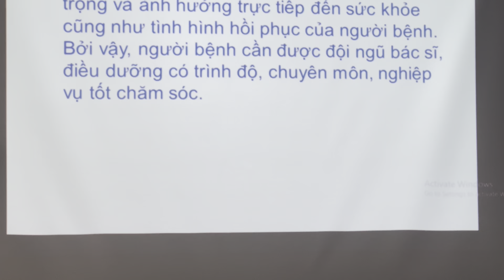IMG 4990 Ca lâm sàng can thiệp dinh dưỡng tiêu hoá sớm trong điều trị bệnh nhân nội trú 1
Ca lâm sàng can thiệp dinh dưỡng tiêu hoá sớm trong điều
trị bệnh nhân nội trú -
BS CKI Võ Minh – TK ICU BV II Lâm Đồng